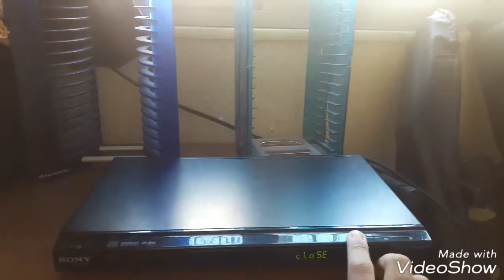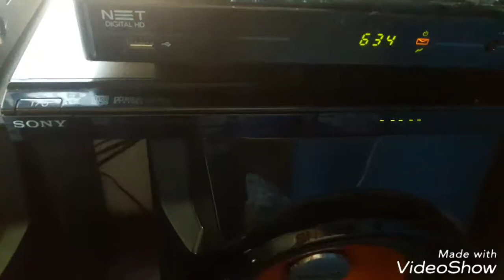Consertando o dvd da sony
Trocando correia do dvd da sony . O dvd da sony não abria e fechava .então eu abri  o dvd pra ver o que era. O problema era a correia  . Então eu coloquei uma nova correia  . E olha o que aconteceu pegou . Agora funciona